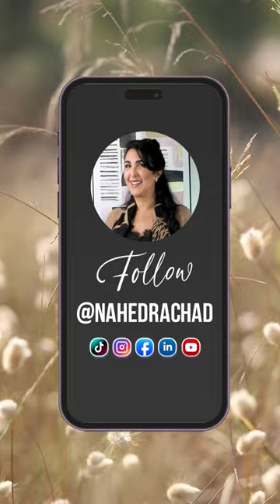Es-tu en couple ou en colocation ?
1.) 3 Minutes Pour Changer De Vie
2.) Motivation, Confiance En Soi & Leadership